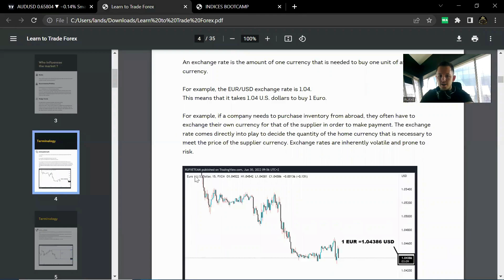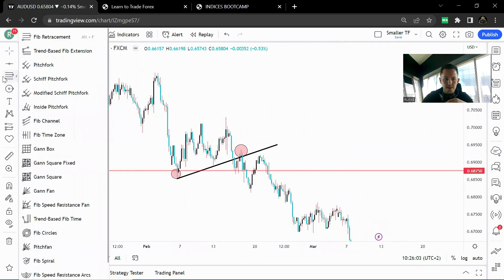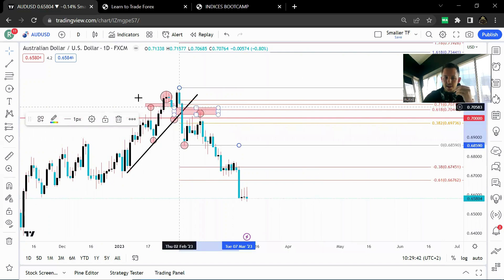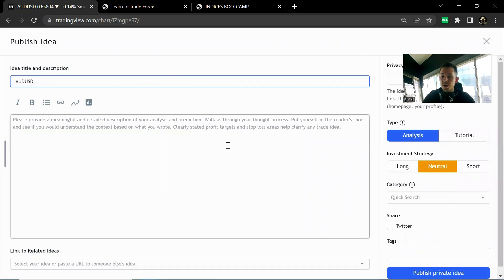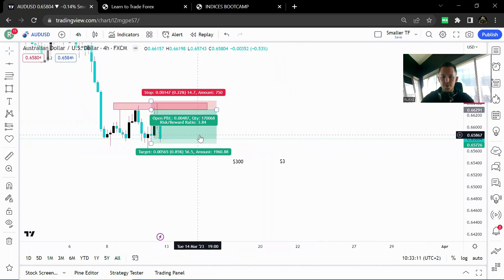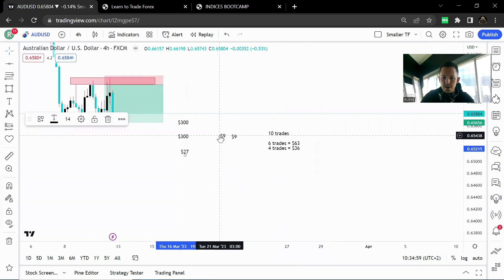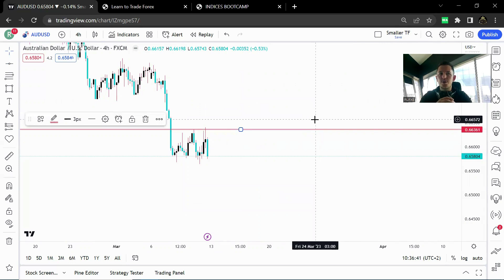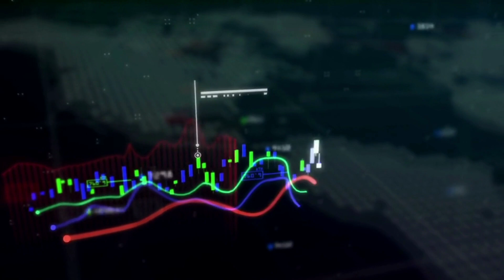How To Become a Forex TRADER IN 2023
Free Course